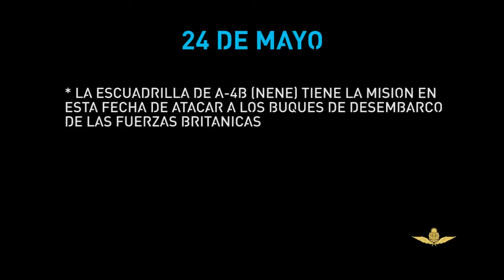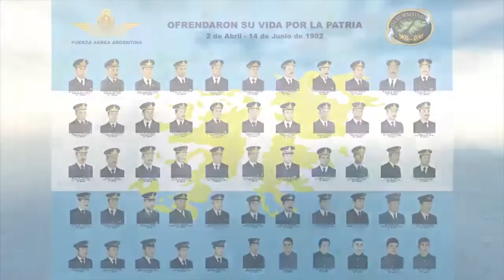VGM SÁNCHEZ Y CERVERA🇦🇷